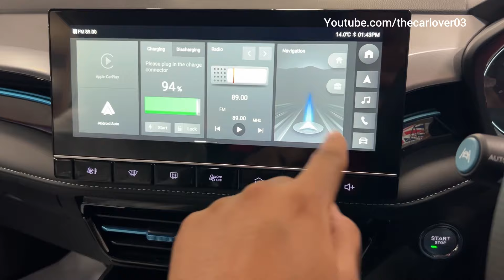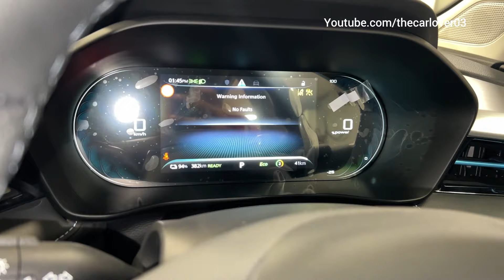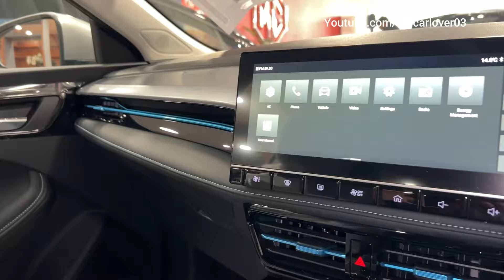MG 5 SW EV long range 2024 | First impression | The Car lover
MG 5 SW EV long range 2024 which is launched by Mg Pakistan and its booking is now started it os a station wagon Electric car with charging range of 400 kms in a single charge this car is also charged from 1% to 80% woth in 35 minutes which is also impressive but it is quiet expensive 1.35 cr pkr is a lot of money